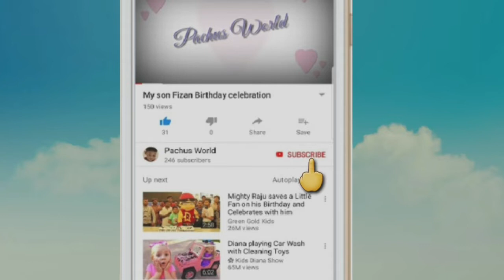ചപ്പാത്തിയുടെ കൂടെ കൂട്ടാൻ പറ്റിയ അടിപൊളി ചിക്കൻ കറി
Chicken 900gram
Onion 3
Ginger garlic paste 1tbsp
Corriander powder 11/2tbsp
Fennel powder 1tbsp
Pepper
Chilly
Oil
Viniger 3/4tbsp
Corriander leaves
Kasuri methi leaves
Coconut milk 1/2cup
Nuts 10